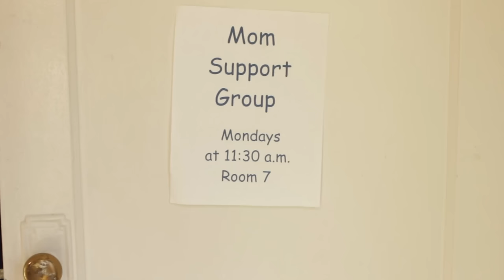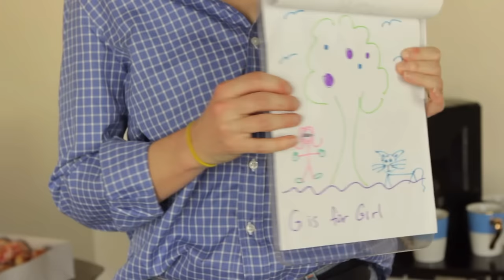The BBC & TBW present: Mom Confessions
The BreakWomb's mommy confessions - Bespoke for the BBC's 100Women series.

Created by & Starring:  Laurel Coppock, Molly Erdman, & Megan Grano
Shot by:    Ryan & Irina Tweedy/ @IrinaPhoto @imtweedy
Edited by: Meghan O'Brien

Sarah Buckley @sherbert_dip
Fiona Crack  @fmcrack